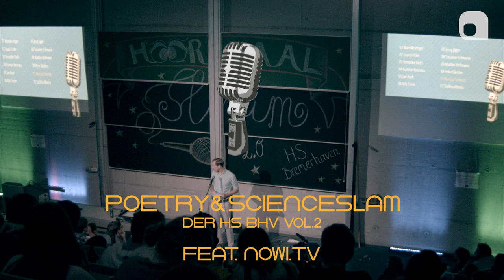Konrad Schmidt | Hörsaalslam 2.0 der Hochschule Bremerhaven | Dritter Platz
Der zweite Poetry Slam in der Hochschule Bremerhaven. Auf der Bühne: TWL-Student Konrad Schmidt mit seinem Text über Legasthenie im Geschichtsunterricht.